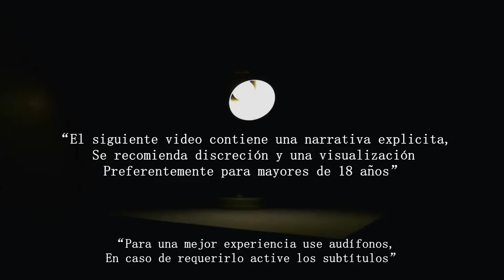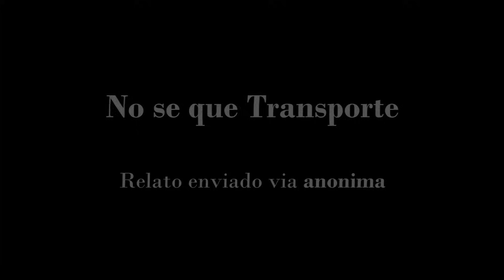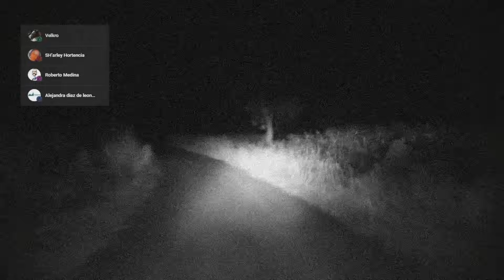¡¡ ME CONTRATARON PARA TRASPORTAR ALGO SECRETO !! | RELATOS DE TERROR DE TRAILEROS | VOL. 26